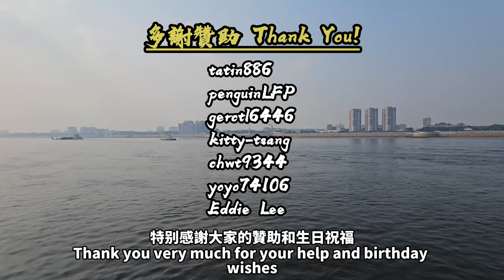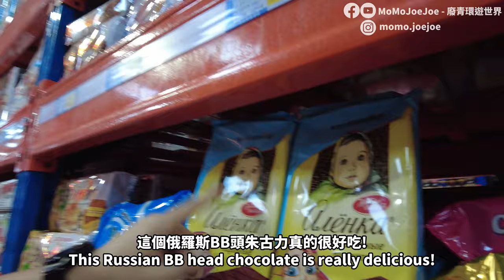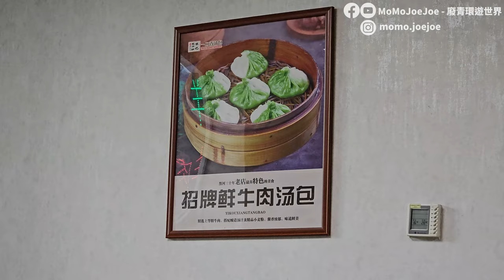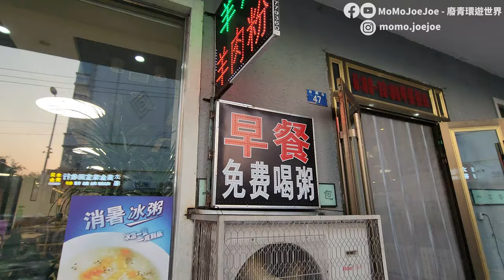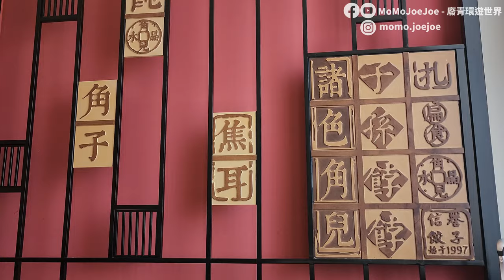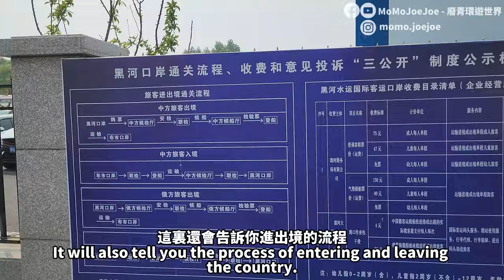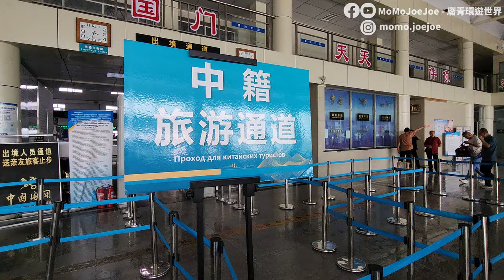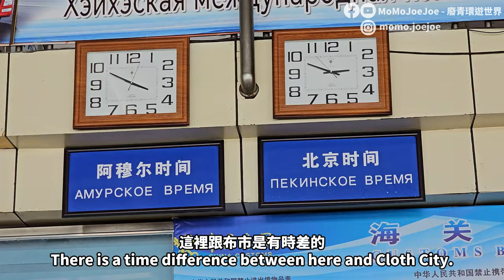【中國旅遊】１元「東北物價」美食，中俄邊境城市物價低到離譜！買俄貨，來黑河。中俄開通免簽，在中國的最後一天，坐船去俄羅斯只需5分鐘｜momojoejoe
MomoJoeJoe在中國黑河的最後一天，探訪了東北最大的俄羅斯貨品超市，享受了物價低得離譜的美食🍽️✨ 一元的燒烤、麻辣實蛋、蟹黃湯包以及鍋包肉等美食讓人垂涎欲滴！💰🔥 隨著中俄之間免簽政策的開通，坐船到俄羅斯的布拉戈維申斯克僅需7分鐘，但我們卻耗時兩個小時，究竟發生了什麼趣事呢？😅🛥️ 黑河作為中俄邊境重要的城市，承載著豐富的歷史和文化，而與布市之間的聯繫更是加強了兩國的交流。讓我們一起來感受這個獨特城市的魅力吧！🌏❤️

In this video, MomoJoeJoe spends the last day in China’s Heihe, visiting the largest Russian goods supermarket in Northeast China and enjoying ridiculously low-priced food. 🍽️✨ One-yuan barbecues, spicy boiled eggs, crab yolk soup dumplings, and guo bao rou are just some of the heavenly dishes that make your mouth water! 💰🔥 With the newly opened visa-free policy between China and Russia, taking a boat to Blagoveshchensk in Russia takes only 7 minutes, but it took us two hours—what happened? 😅🛥️ Heihe, as an important city on the China-Russia border, holds a wealth of history and culture, and the connection with Blagoveshchensk further strengthens the exchange between the two countries. Let’s experience the charm of this unique city together! 🌏❤️

♪ MUSIC

再次多謝收看

Momojoejoe